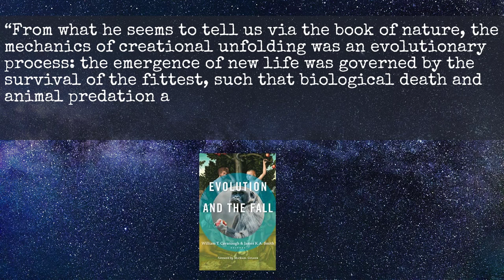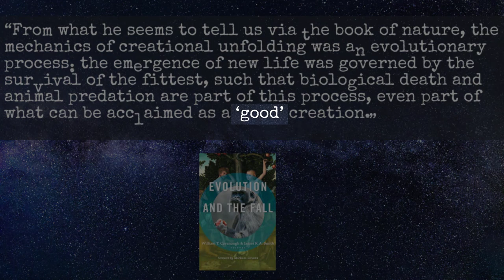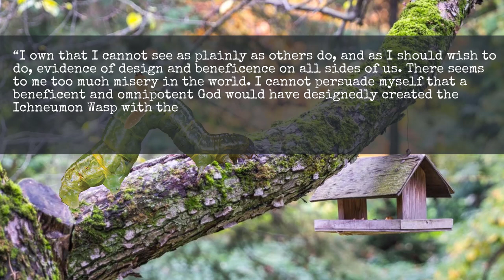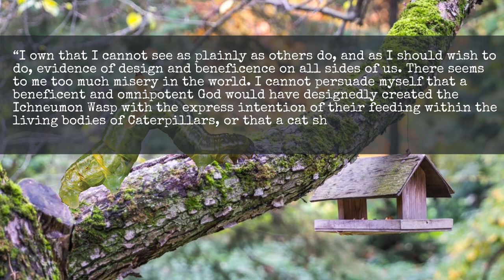Did animals suffer before the fall of Adam and Eve? Part 1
Old-age views of the earth inevitably lead to a view of nature that must include predation, suffering, and pain. Yet do the Scriptures allow for this provision? In this series, Dr. Ken Coulson investigates those texts of Scripture that are tightly connected to a young-age creationist interpretation of the natural world, for the purpose of showing that suffering and pain were excluded from the pre-Fall world.